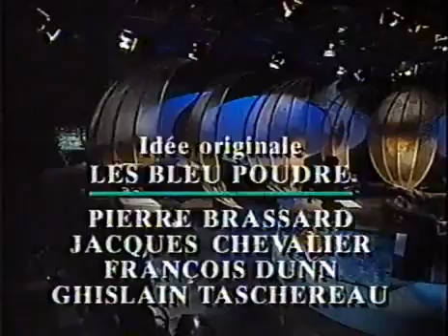Taquinons la planète Invité Aucun 2